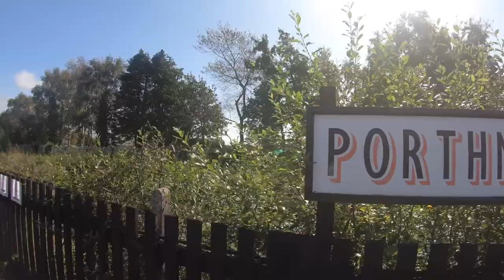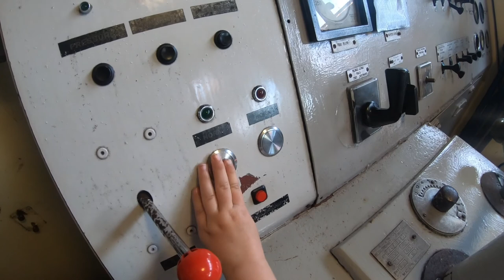Episode 87 - Welsh Highland Heritage Railway | Dad and Lad on Tour | Travel adventures around the UK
Where will we go? Where are the best places to visit in the UK? Attractions, beaches, parks, theme parks, museums, safari parks, zoos, or castles.